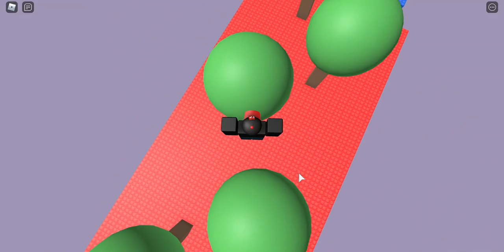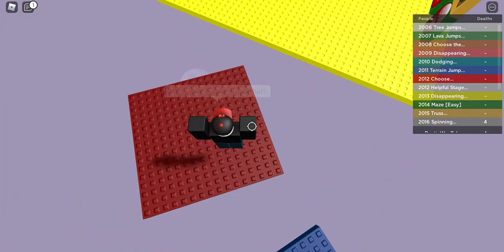Goodbye Old Games